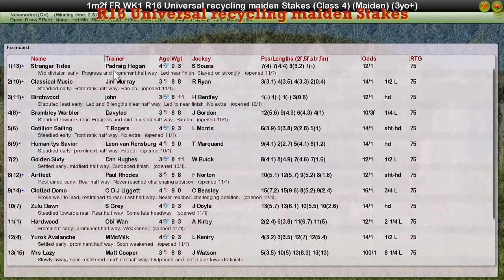FR WK1 R16 Universal recycling maiden Stakes